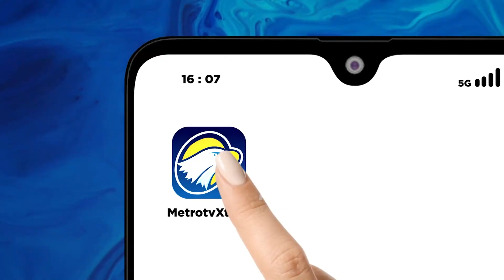Q&A - Ada Apa Dengan Kemenko Marves?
MetroTV, Hmmm, apakah Sudirman Said akan bicara sejujurnya dan seutuhnya ketika ditanya panelis QNAMETROTV ???

Selengkapnya dalam QNAMETROTV "WHEN SUDIRMAN SAID" Minggu, 8 Oktober 2023 pukul 18.30 WIB di